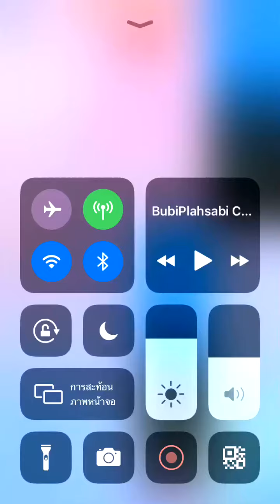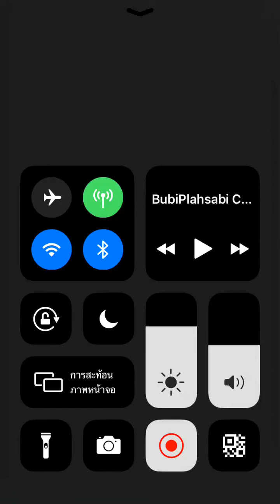Piano tiles 2 - Pick Tea and Catch Butterflies (3952) No revive!!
中文 钢琴块 2

新年快乐 ซิ่นเจี่ยยู่อี ซินนี่ฮั่วใช้ 2020年 สุขสันต์วันตรุษจีนครับ Happy Chinese New Year 2020🧧

Score 得分：3952
Final speed 最终速度：11.27 TPS!